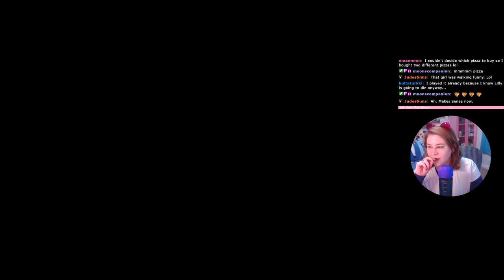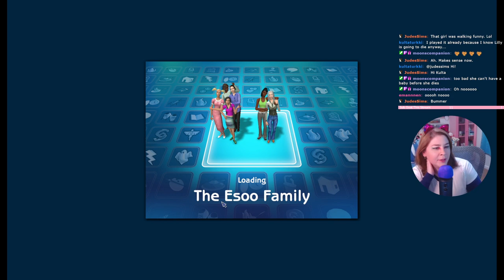Chaotic Beginnings of Generation 3 - Sims 2 Legacy Generation 3